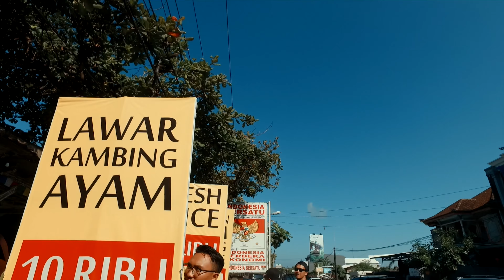King Of Panda - The Making Of Back In The Game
The Making Of Back In The Game

Backsound:
King Of Panda - Barisan Garis depan
King Of Panda - Dua Belas, Acoustic Version